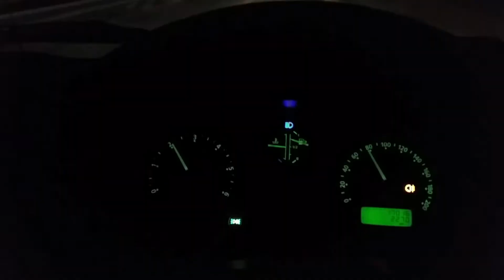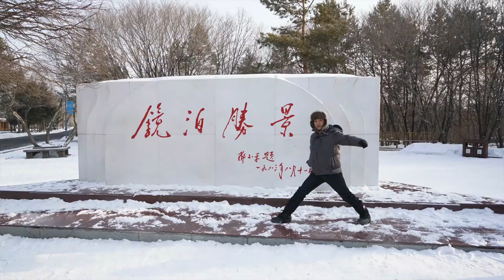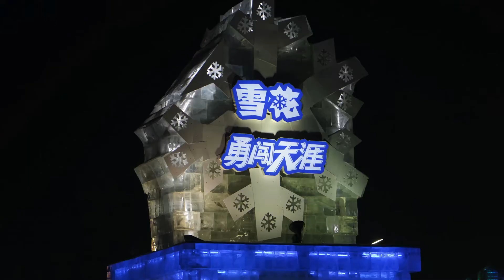Road trip from Hong Kong to Heilongjiang China "Russian Border"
US $6000 Chinese chopsticks
Unbreakable Japanese Style Ramen Bowl Set
Variety Asian Instant Ramen Bundle
Save $20 True unlimited data around the world Google-Fi (No Contracts-No Roaming) Please consider supporting my channel My Facebook My Instagram